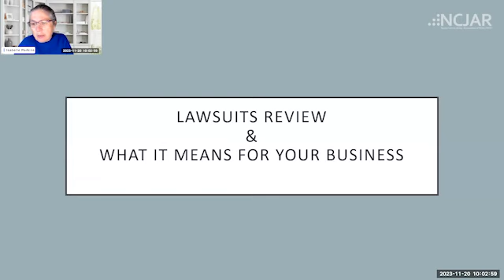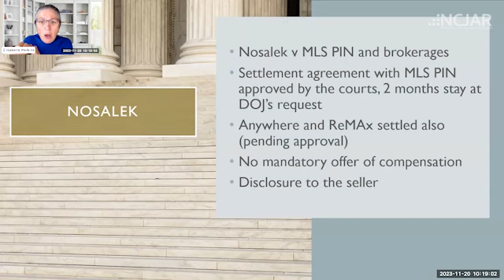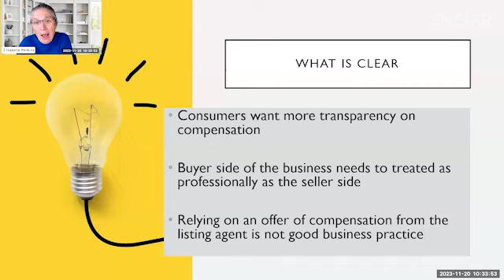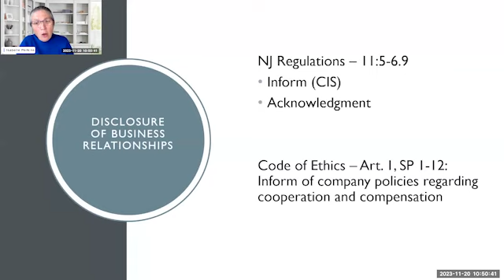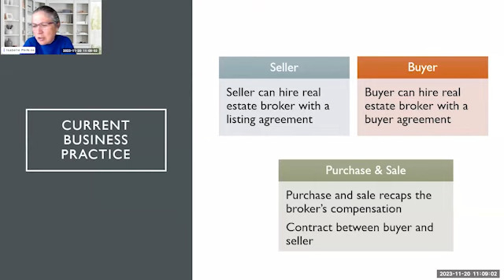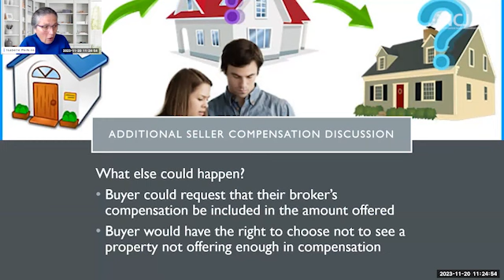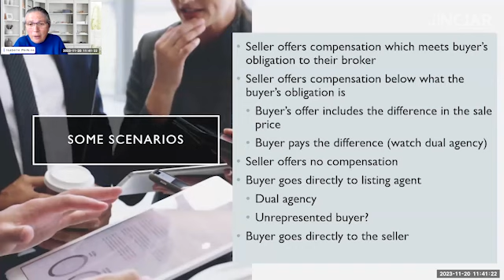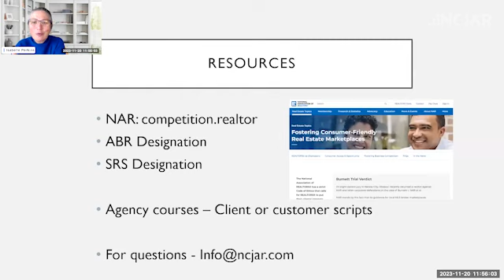NCJAR Webinar Recording: NAR Lawsuit Insights & Next Steps for Your Business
Rewatch NCJAR's exclusive webinar from Monday, November 20th 2023.

Get insights on recent lawsuits, master buyer agency dynamics, and unlock the keys to navigating your business with confidence. Don't miss out—reserve your spot now for free!

• NAR Lawsuit Updates
• Building Relationships Using the CIS
• Diverse Compensation Methods
• Buyer Agency Agreements
• Client vs. Customer Clarification
• Expressing Service Value & Negotiation Guidance

Presented by Isabelle Perkins, Real Estate Instructor MA, NJ and NY